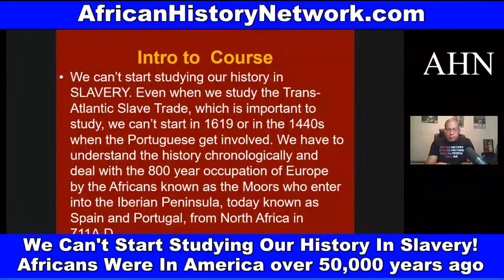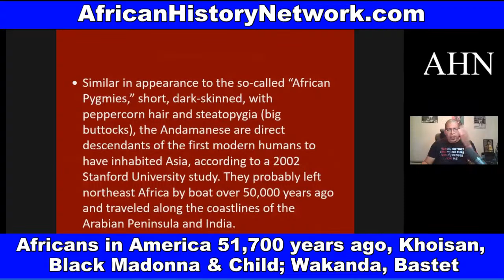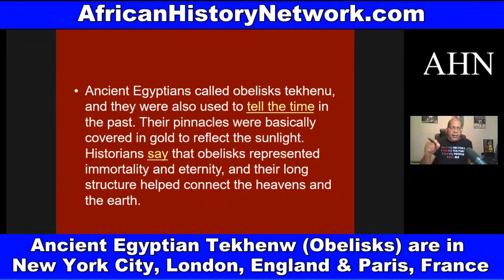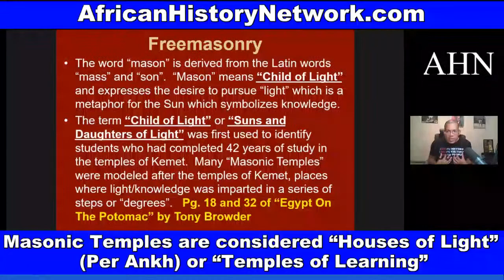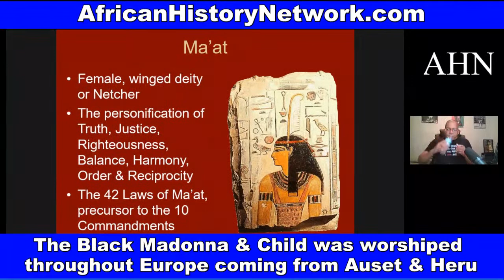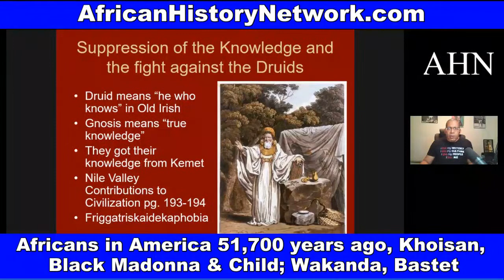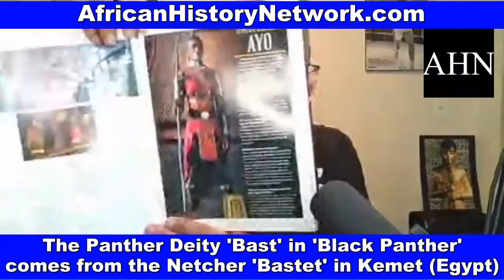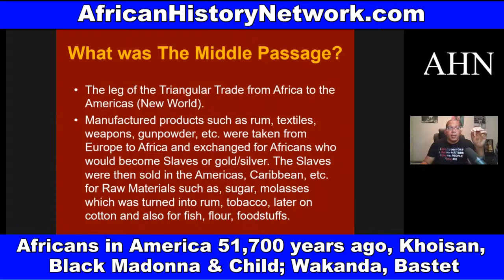Lost City of Egypt 1,200 yrs ago, Africans in America 51,700 yrs ago, Khoisan Black Madonna & Child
Africans in America 51,700 yrs ago, Khoisan, The Lost City of Egypt 1,200 yrs ago, Black Madonna & Child; Wakanda, Bastet - Next Class, Sat. 2pm EST

Next Class, Saturday, 5-21-22, 2pm EST!  WATCH CONTENT ON DEMAND NOW!!! ‘Ancient Kemet (Egypt), The Moors & The Maafa: Understanding The Trans-Atlantic Slave Trade What They Didn’t Teach You In School’, (LIVE 10 Week Online Course) with Michael Imhotep host of The African History Network Show. Discounted Registration $80; ALL LIVE SESSIONS WILL BE RECORDED SO YOU CAN WATCH AT ANY TIME! WATCH CONTENT ON DEMAND!

1st Class ‘Ancient Kemet (Egypt), The Moors & The Maafa: Understanding The Trans-Atlantic Slave Trade What They Didn’t Teach You In School’, Saturdays 2pm EST

2nd Class ‘From The Civil War To Civil Rights Movement & Black Power (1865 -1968) Sundays 2pm EST (Starts May 8th, 2022)